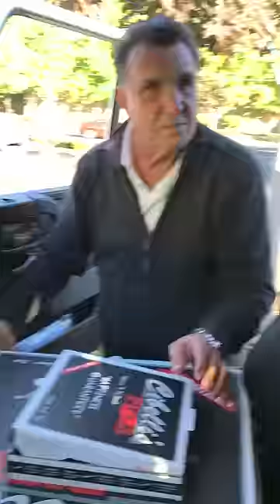My funny Sicilian uncle, wait for it